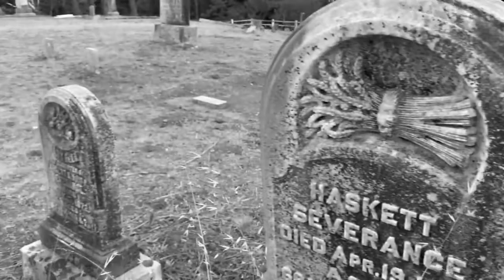Il becchino (Le fossoyeur)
Audio: my Italian version of the Georges Brassens' song "Le Fossoyeur" - Info and lyrics - Video: Clips of a video found online about Spoon River